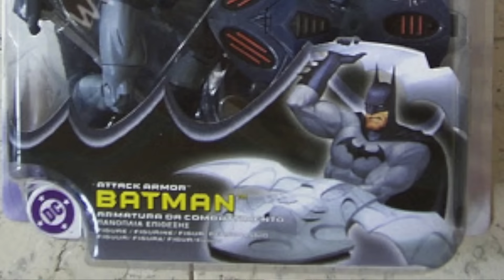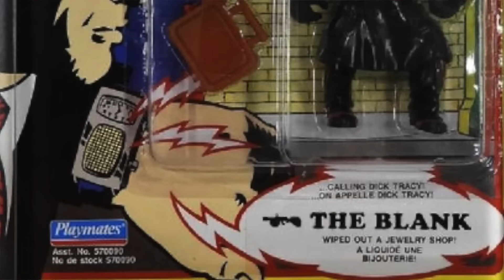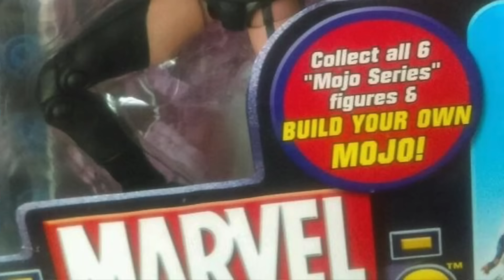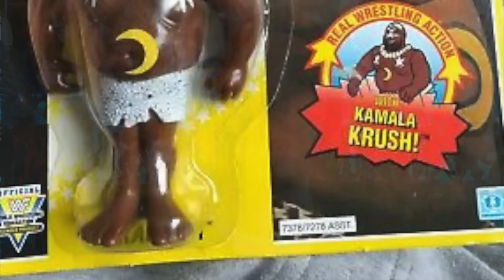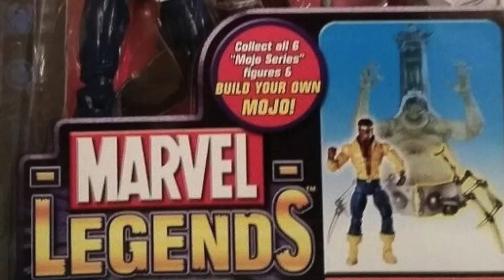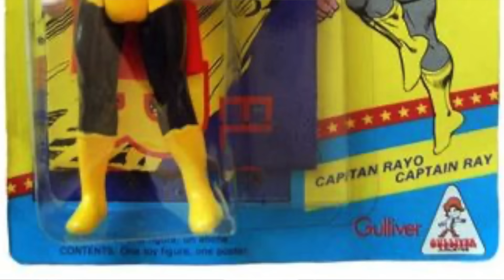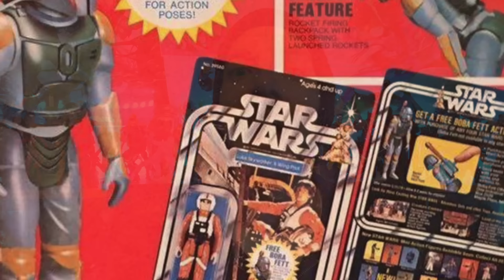Top 30 Rarest most expensive figures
Action figures have been around for a long time. So let’s take a look at some of the rarest, most unusual and of course expensive ones out there!